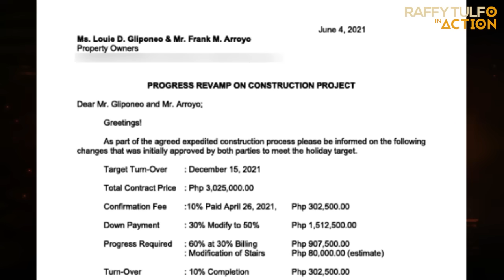CONTRACTOR, TUMANGAY NG HALOS ₱70M SA 50 NIYANG KLIYENTE!